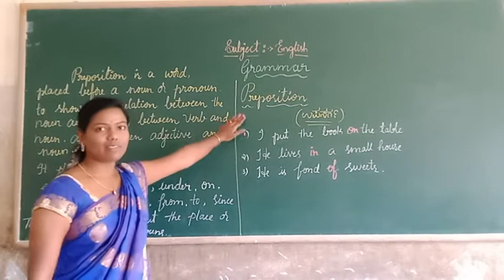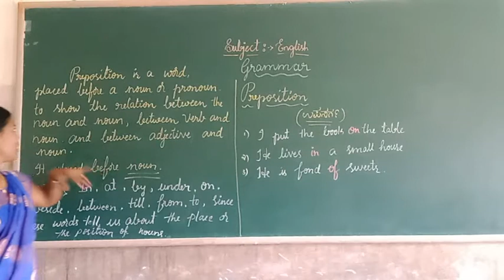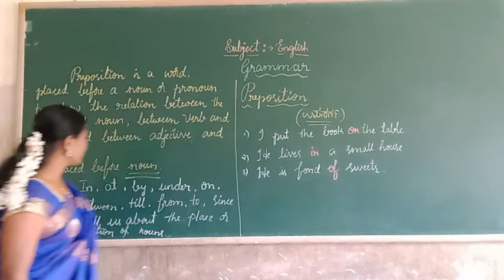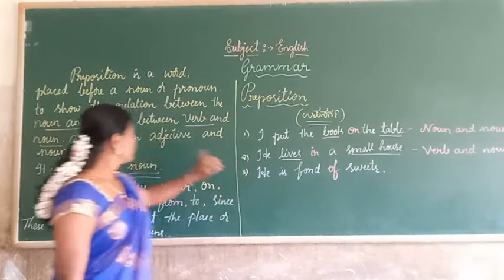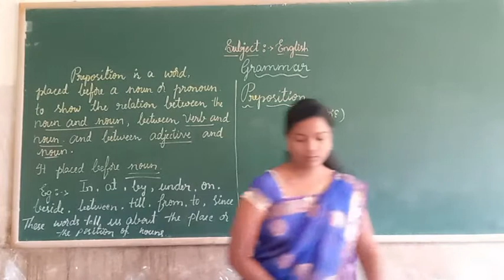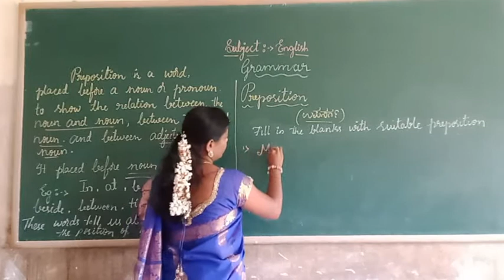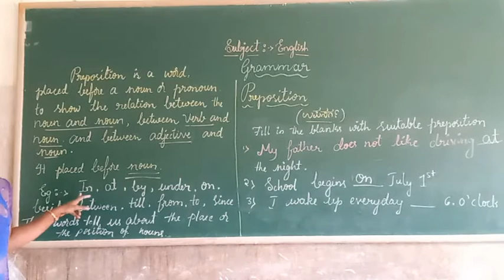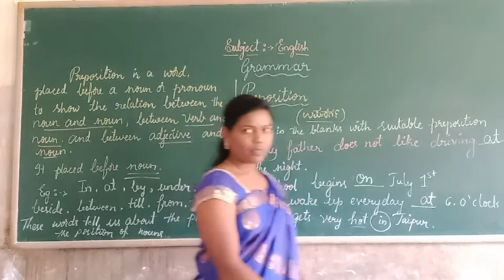3rd & 4th English Grammar Preposition Class by Shwetha L M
3rd & 4th English Grammar Preposition Class by Shwetha L M